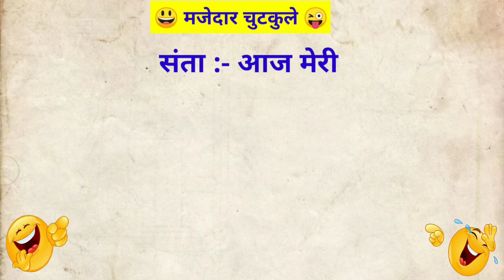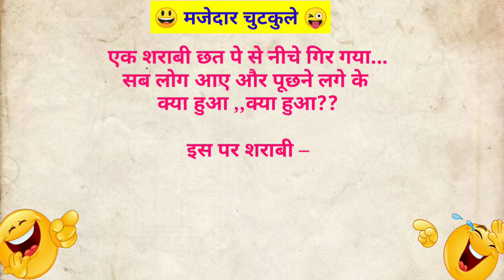Majedar Chutkule 😜 || jokes in Hindi 😀|| tell me a joke || chutkule image#chutkule